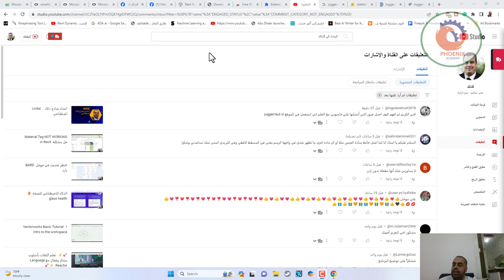لما اعمل حائط بمادة الجبس مثلا او اي مادة اخرى ما تظهر عندي في واجهة الرسم يعني في المسقط الافقي وفي